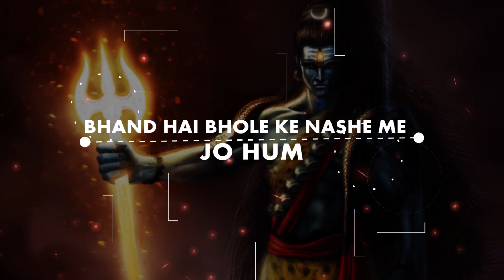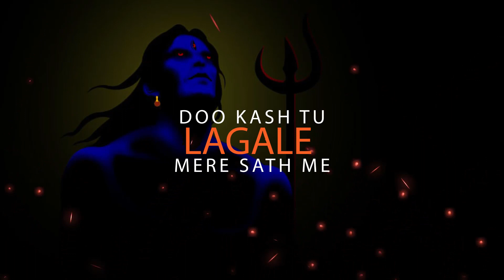Shiva Trance 2017 I Bhole Ka Nasha I Jiwan Joshi I Himansh | Rich Niggah | Viki-Crowny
SONG - BHOLE KA NASHA
SINGER - HIMANSH, RICH NIGGAH & VIKI-CROWNY
COMPOSED BY - HIMANSH, RICH NIGGAH & VIKI-CROWNY
LYRICS - HIMANSH & VIKI-CROWNY
MIXED & MASTERED BY - RICH NIGGAH a.k.a RAMAN
VIDEO - JIWAN JOSHI